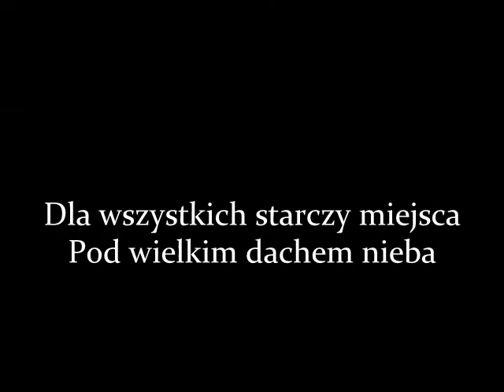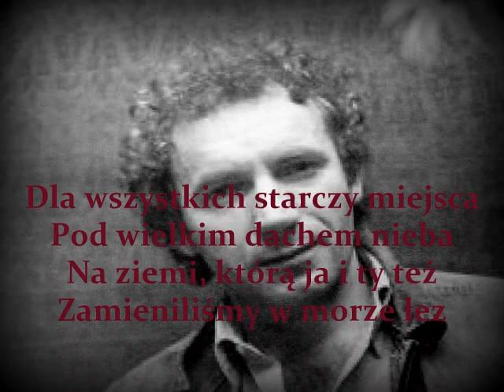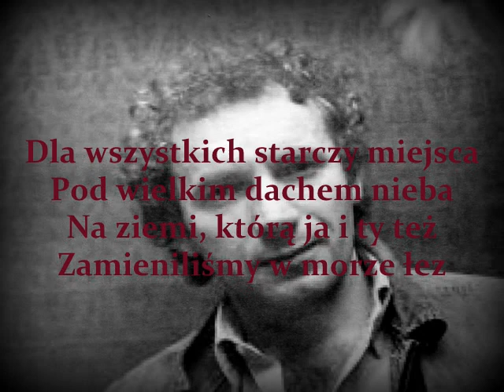Introit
muzyka: Ireneusz Drawski, słowa: Edward Stachura, śpiew: Anna Kurpińska, Leszek Wiewióra, organy: Tadeusz Prejzner